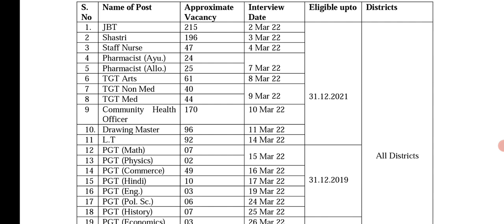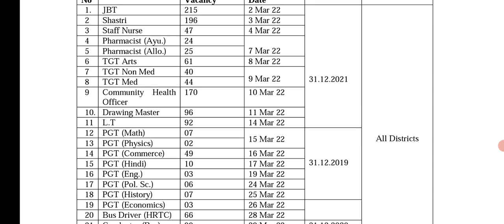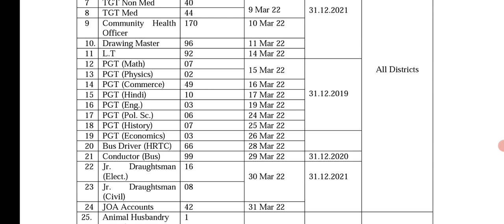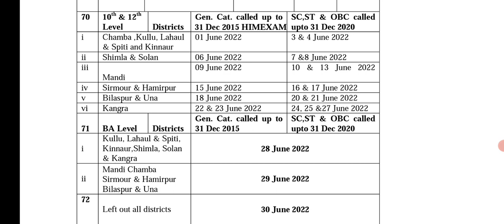Himachal New Vacancies 2022 (JBT, Shastri,TGT,JE,JOA etc)